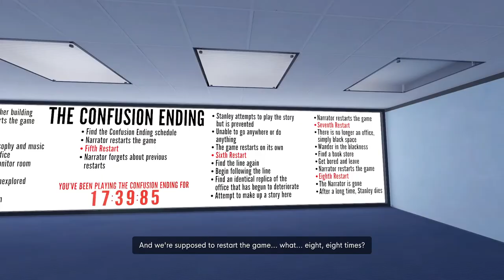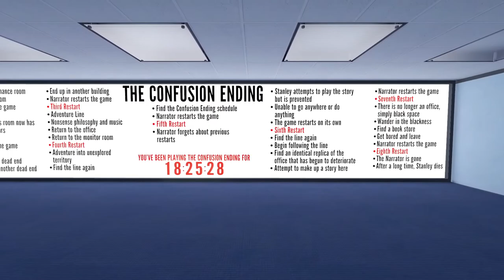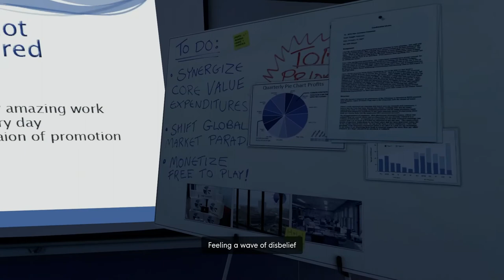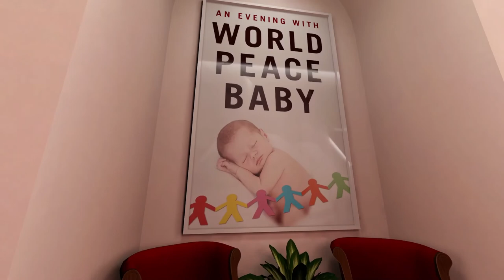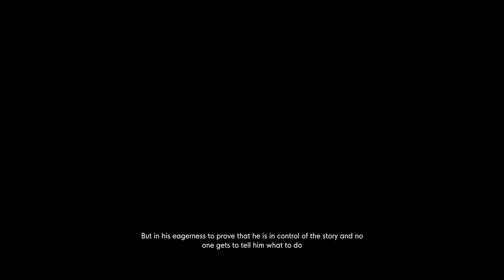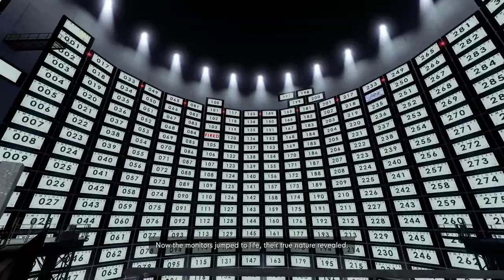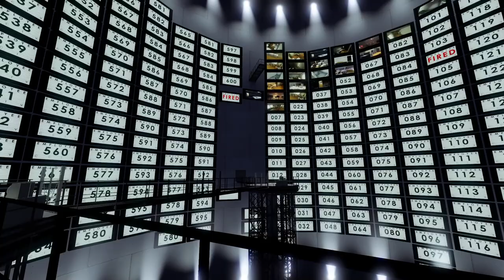My First Experience with The Stanley Parable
In this video I play the Stanley Parable Ultra Deluxe version. If we hit 30 likes, I'll make a part two!